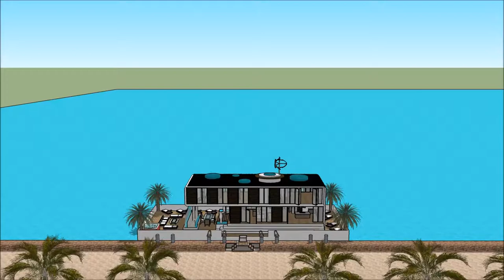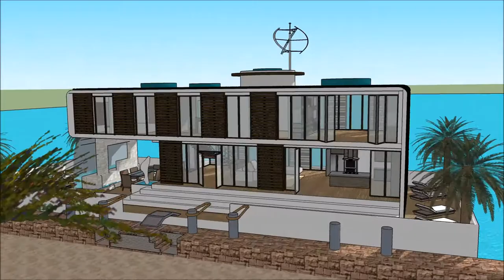别墅靠海 别墅 船屋美國 屋 建築快題設計 建築師海 漂浮的房子 遊艇章魚號 SketchUp的 大屋子大厦 建造 豪华 阿姆斯特丹 floats on the River Thames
The floating house villa houseboatzania launching an innovative high-end luxury yacht floating house villa mansion home design potentially as a display of exhibition of the 别墅靠海 别墅 船屋美國 屋 建築快題設計 建築師海 漂浮的房子 遊艇章魚號 SketchUp的 大屋子大厦   建造   豪华  阿姆斯特丹   floats on the River Thames.

The collection of the Floating house villa houseboatzania concept of 别墅靠海 别墅 船屋美國 屋 建築快題設計 建築師海 漂浮的房子 遊艇章魚號 SketchUp的 大屋子大厦   建造   豪华  阿姆斯特丹   floats on the River Thames consists of high luxury and architectural art pieces in minimalism combined with living on the waterfront of the harbour.

The floating house villa mansion yacht design has the basis to sustain living with high standards and contemporary structural 别墅靠海 别墅 船屋美國 屋 建築快題設計 建築師海 漂浮的房子 遊艇章魚號 SketchUp的 大屋子大厦   建造   豪华  阿姆斯特丹   floats on the River Thames with numerous of prospects for excessive living and
celebrating the desire of life worldwide: